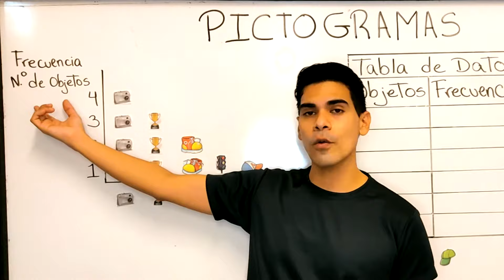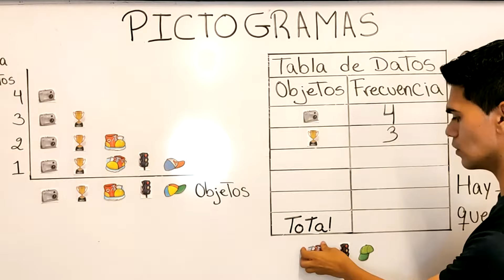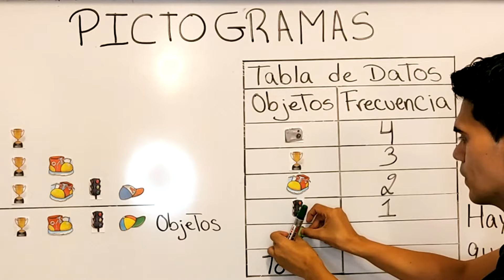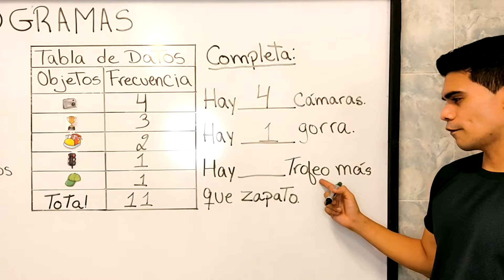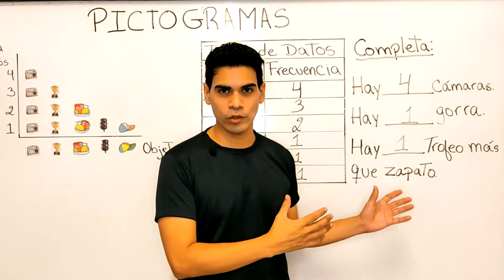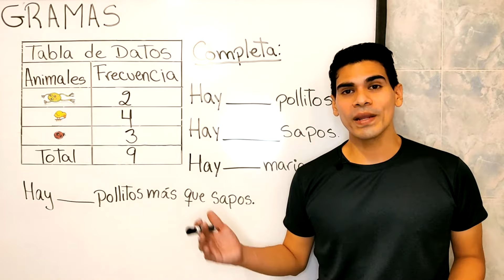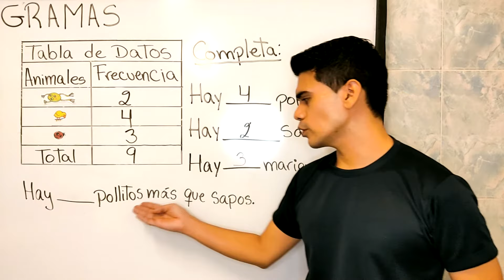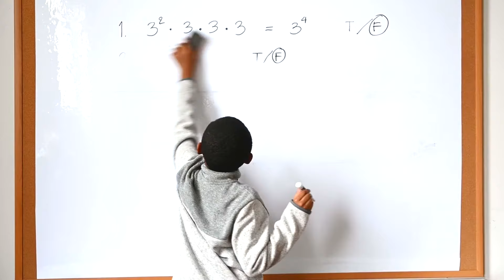PICTOGRAMAS 😍 ¿Cómo se construyen? 🤔 con Tabla de Datos 🤩 Primaria ⭐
En este video el profesor Royer nos enseña cómo leer y construir un pictograma para para completar una tabla de datos y responder preguntas o completar oraciones.